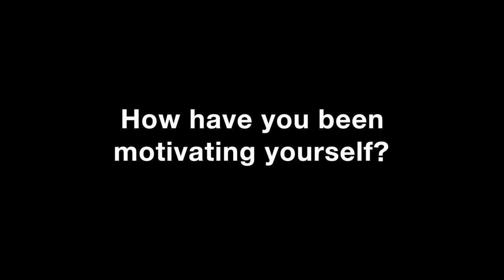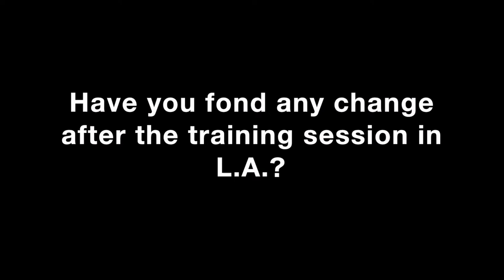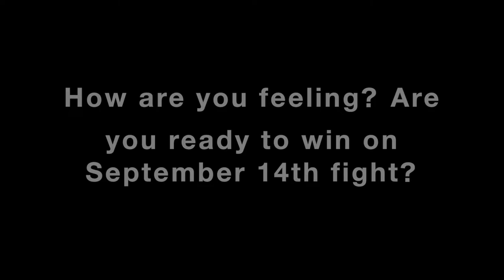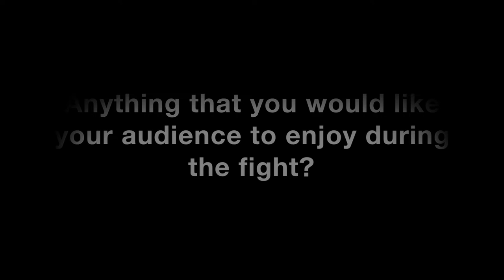Naoko Fujioka speaks in an interview about WBA Female Fly Weight Title Unification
Naoko Fujioka speaks in an interview about WBA Female Fly Weight Title Unification on 14th Sep 2018 in Tokyo.